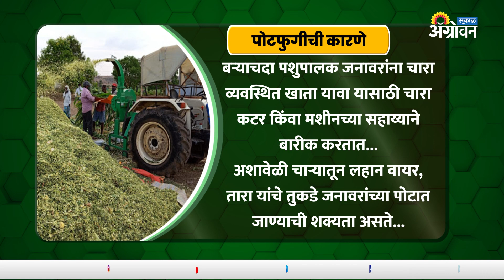जवावरांमधील पोटफुगीची लक्षणे आणि उपचार || ॲग्रोवन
सध्या पावसाळ्याचे दिवस सुरू झालेत. पावसाळ्यात सर्वत्र मोठ्या प्रमाणात हिरवा चारा उगवून येतो. पावसाळ्यात उगवलेलं हिरवं, कोवळं असं लुसलुशीत गवत जनावरे मोठ्या प्रमाणात खातात. अशा प्रकारचा नविन उगवून आलेला चारा अति प्रमाणात खाल्ल्यामुळं जनावरांना पोटाच्या आजारांचा धोका असतो. पोटफुगी हाही त्यापैकीच एक जनावरांमधील आजार. हा आजार प्रामुख्याने पावसाळ्यात चाऱ्यांमधील होणाऱ्या बदलांमुळे होतो.
आमच्याशी जोडून राहण्यासाठी भेट द्या